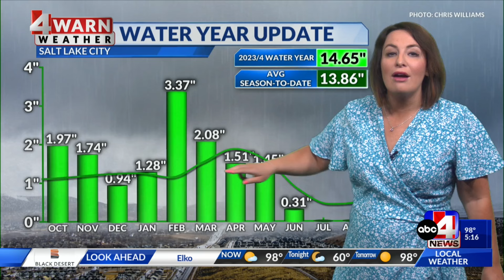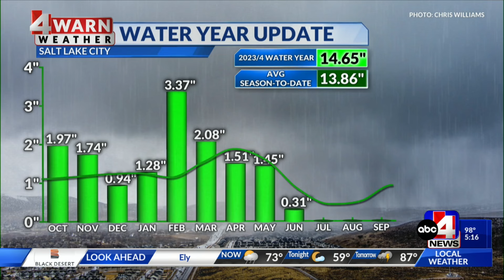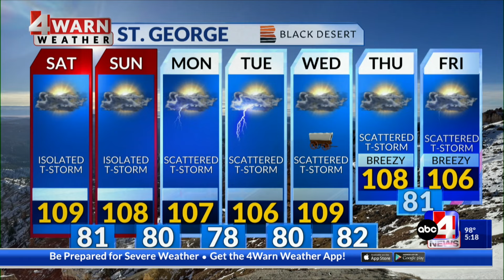Concerns for flash flooding remain over southern Utah this weekend, temperatures remain very hot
Happy Friday, Utah! It's a case of the wash, rinse, and repeat weather cycle for today as moisture remains over the state and afternoon showers and thunderstorms remain in mix.